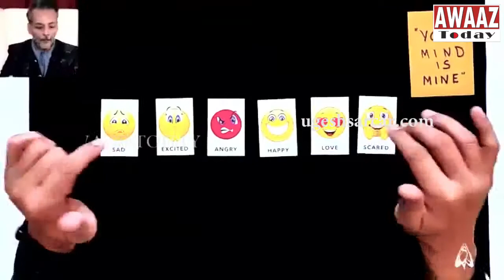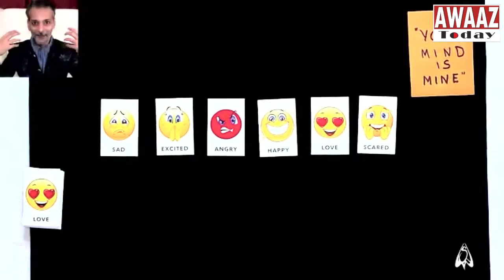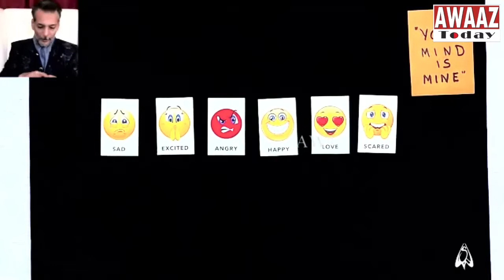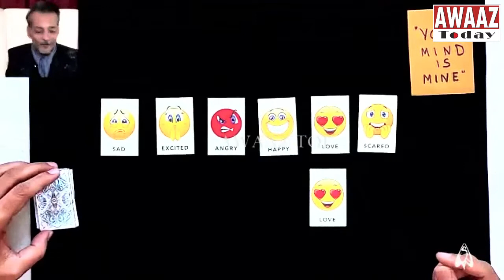Khaas Mehman - Emperor of Magic Ugesh Sarcar - Reading minds globally